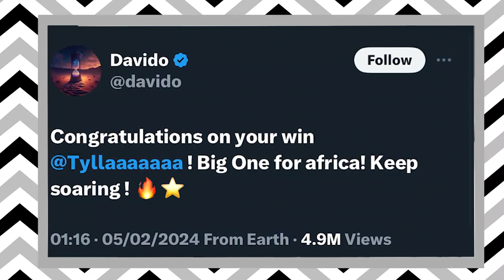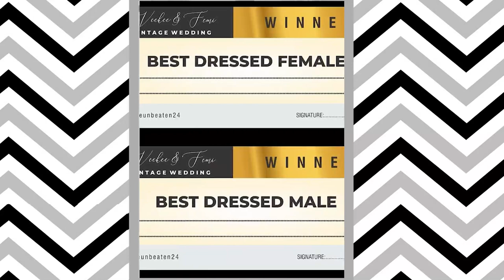360 Daily: Uncover the Freshest Fashion & Lifestyle Trends